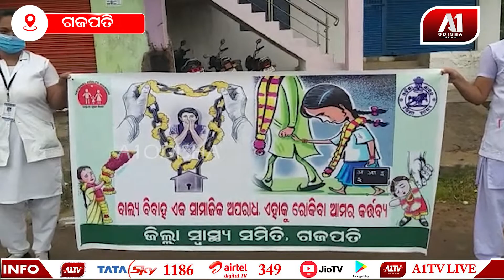ବାଲ୍ୟ ବିବାହ ଓ ନିଶାମୁକ୍ତି ଜିଲ୍ଲା କରିବାର ଅଭିନଵ ପ୍ରୟାସ | A1 ODISHA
ଗଜପତି ଜିଲ୍ଲା ଗୋଟିଏ ପଛୁଆ ଏବଂ ଆଦିବାସୀ ବହୁଳ ଜିଲ୍ଲା ହୋଇଥିବାରୁ ଏଠାରେ ଅନେକ ଥର ବାଲ୍ୟ ବିବାହ ଦେଖିବାକୁ ମିଳିଥାଏ।